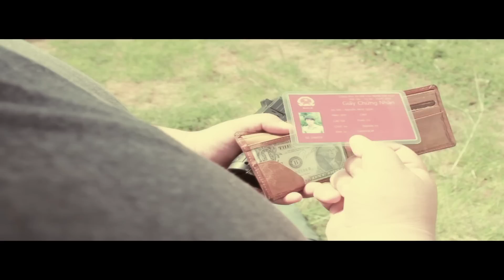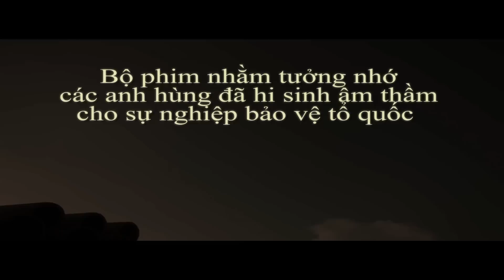[Phim ngắn hành động ] Không lối thoát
Bộ phim nhằm tưởng nhớ các anh hùng đã hi sinh âm thầm vì bảo vệ tổ quốc của nhóm Like It .